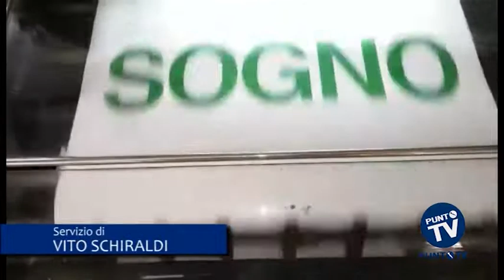Calcio: lo ‘scimamendo’ dei tifosi del Monopoli impazza sul web con i video di incitamento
Si scrive “scimamendo”, si legge amore per i colori biancoverdi. È il modo, del tutto singolare, con cui i tifosi del Monopoli calcio hanno deciso di sostenere la loro squadra in vista della sfida con la Correggese di domani a Firenze, che decreterà la vincitrice della Coppa Italia di Serie D. Sono tanti gli appassionati che in questi giorni hanno condiviso il proprio video di supporto alla squadra con l’hashtag iocicredo. Tutti, o quasi, i video pubblicati sono stati poi raccolti in un unico grande “spot” ai biancoverdi che da un po’ di tempo impazza sui social. Banditi gli atteggiamenti posati ed eleganti, spazio invece al supporto più scomposto e, rigorosamente, divertente. Un’incitazione “di pancia” che sta riuscendo comunque nell’impresa di mobilitare la cittadinanza a seguire il Monopoli nella trasferta toscana contro l’altra finalista. Un tifo che, per una volta, non è violento né offensivo. Un esempio, concreto, di come sostenere la propria squadra senza danneggiare nessuno.